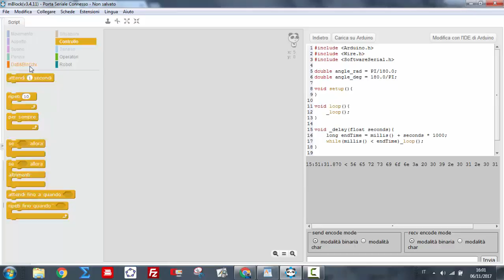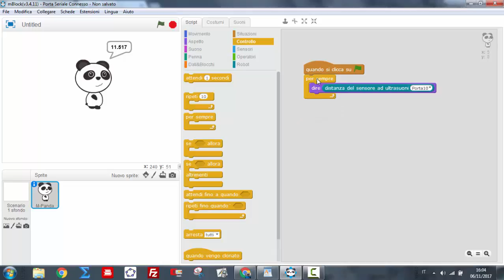Programmare con Mblock 2. Collegare Mbot al computer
Video tutorial che mostra come programmare Mbot Ranger utilizzando Mblock, software gratuito derivato da Scratch. In questa seconda lezione scopriremo come collegare Mbot al computer ed aggiornare il firmware